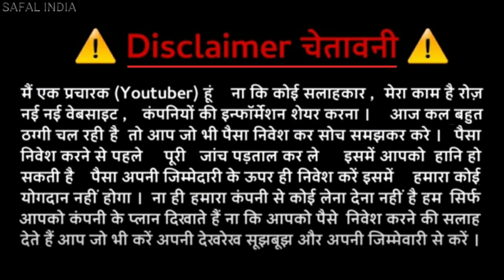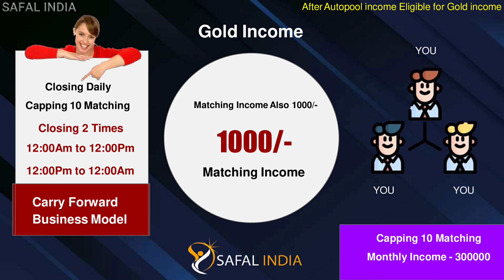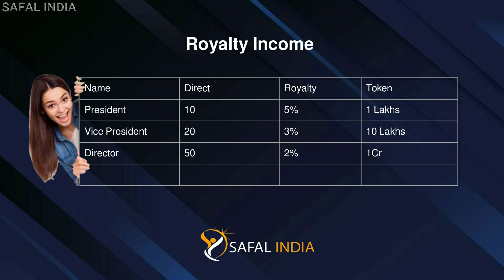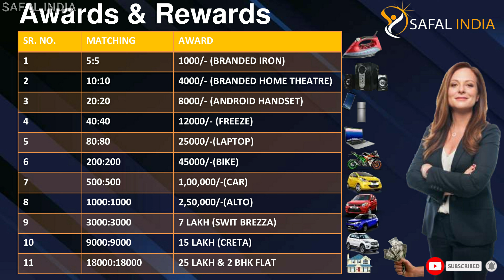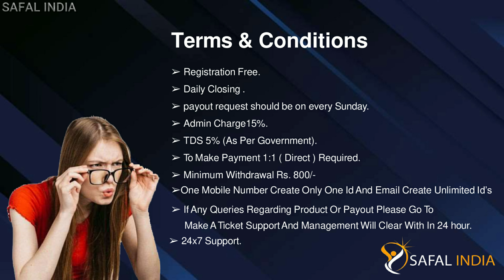Safal India Business Plan in Hindi 2022 | 1299मे 1000Binary | M:9718514614 | New Launch | Search MLM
Hello Friends

Joining 1535/- Only, Binary 500/-

Search MLM

SAFAL INDIA 🇮🇳 Full Business plan in hindi 2022 | New MLM PLAN
Product Based Company | Safal India Business Plan | Safal India Kya Hai?
Safal India Full MLM Plan in Hindi 2022 | Joining 1299/- Binary 1000/- Plan New Launch